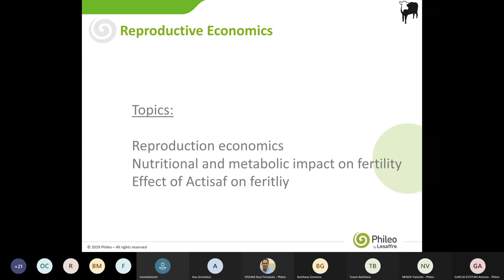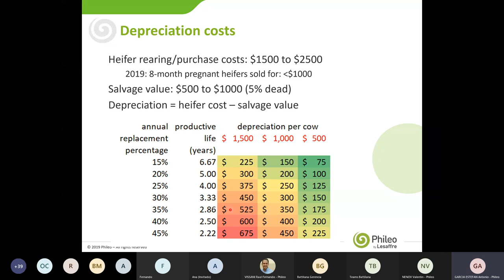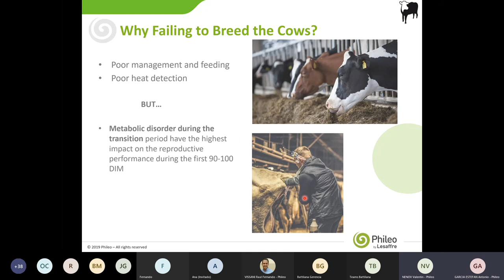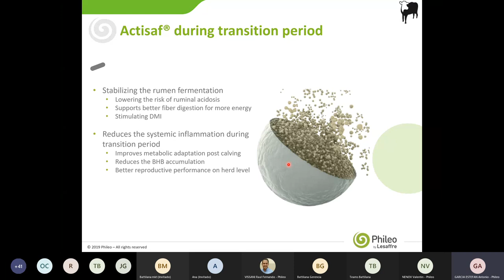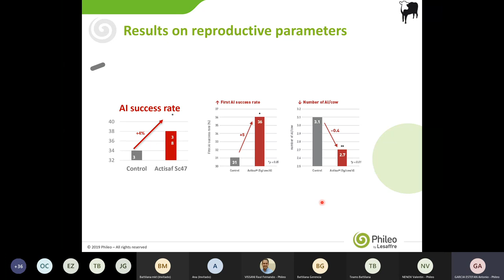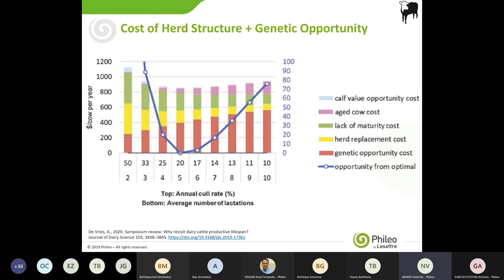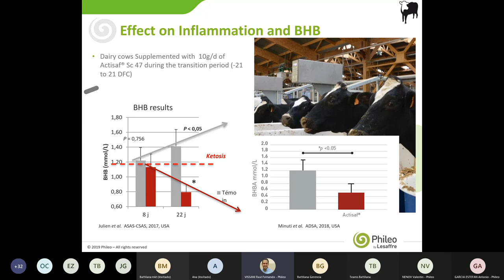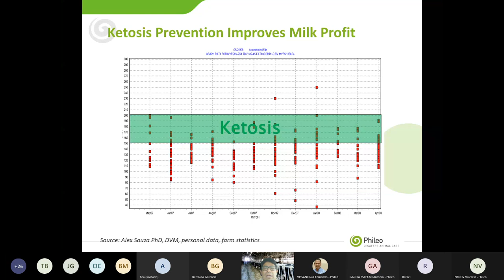BATTICONFERENCIA GANADERA: Mejora de la Fertilidad de las Vacas a través de la Nutrición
Les compartimos la Batticonferencia Ganadera que tuvimos el 10/12/2020, a cargo del M.V. MBA Valentin Nenov de Phileo by Lesafre.

Tema: “Mejora de la Fertilidad de las Vacas a través de la Nutrición: PERSPECTIVAS DE LA INDUSTRIA”.